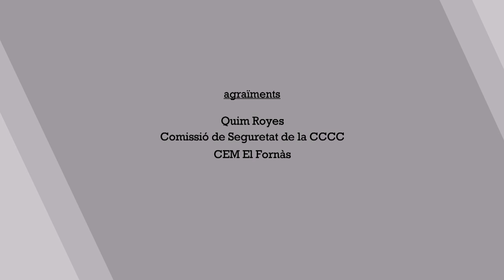Preparació física i castells – Castells i nutrició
Quan parlem de rendiment als castells ens centrem en l'esforç físic i mental que requereix l'activitat. Poques vegades parem a analitzar la nutrició dels castellers i castelleres. L’alimentació pot beneficiar o empitjorar el rendiment? Podem incorporar algunes recomanacions a les nostres rutines? I com ens sentim pot afectar a aquestes pautes o rutines?

En parlem amb Joel Brugues, nutricionista i castellers dels Xiquets de Reus, i Jordi Juanico, educador social i pedagog.